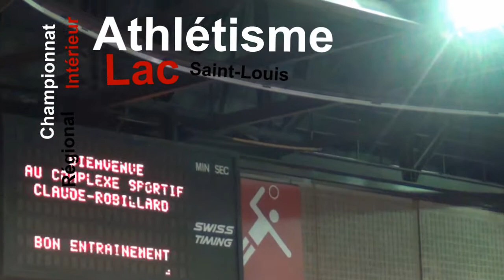Championnat d'Athlétisme Régional Intérieur Lac-Saint-Louis 2013